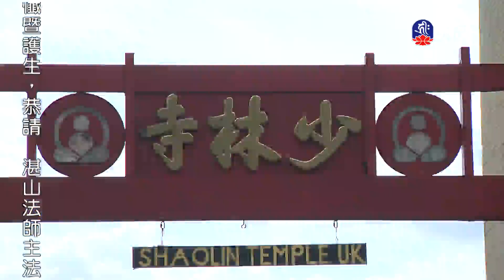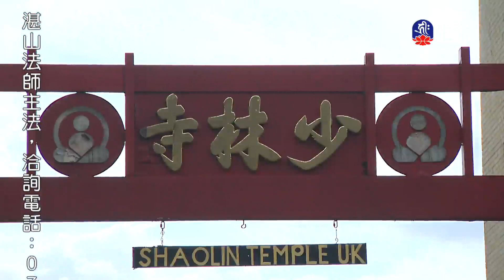佛法是報恩的禮物_海濤法師般若講座_(lifetv_20211119_06:00)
海濤法師般若講座_佛法是報恩的禮物。